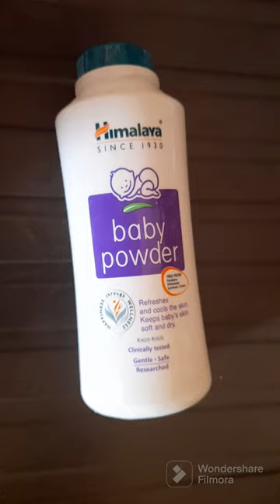baby powder bottle reuse#ytshortsindia